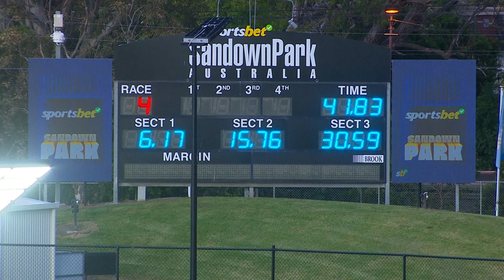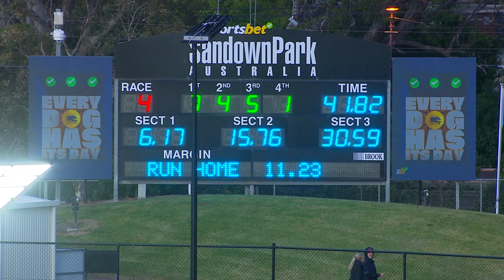SAP THU 16 NOV 23 R4